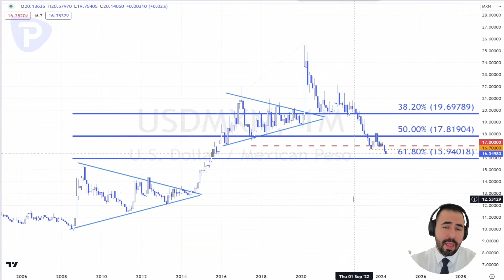Peso mexicano continúa avanzando, buscando los 16 pesos por dólar